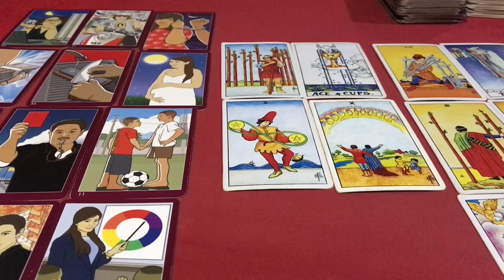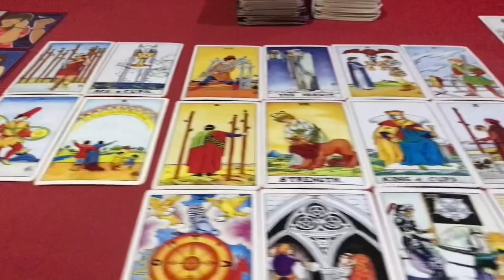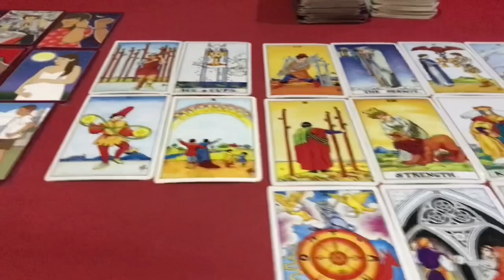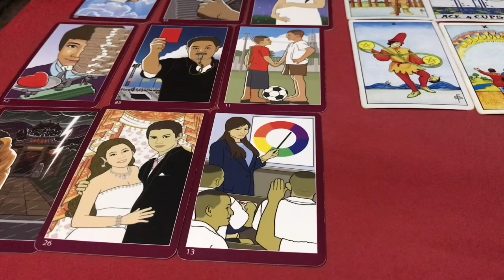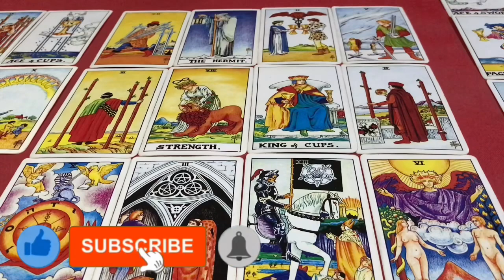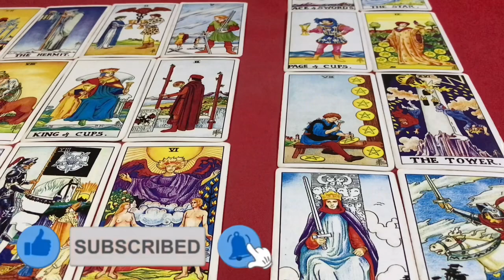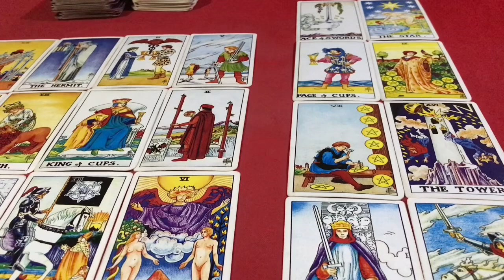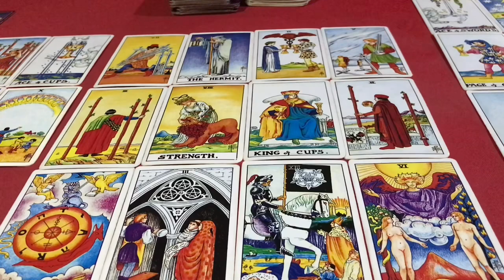🌐ดูดวง ปีมะแม 🐐 (ปีแพะ) ประจำเดือน สิงหาคม 2564/2021 โดยคุณปภาวรินท์🌐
ดูดวง ปีมะแม ประจำเดือน สิงหาคม 2564/2021 การงาน การเงิน สุขภาพ ความรัก จะเป็นอย่างไร

                         “ กัมมนาวัดตดีโอโป”